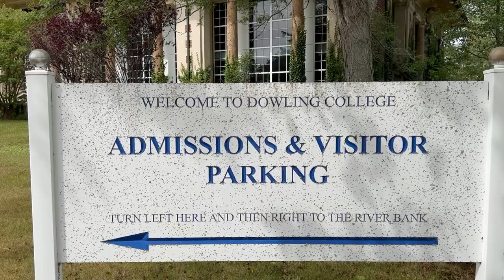Idle Hour: A Documentary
This video is a documentary about the Vanderbilt Estate in Oakdale, Long Island. Enjoy!